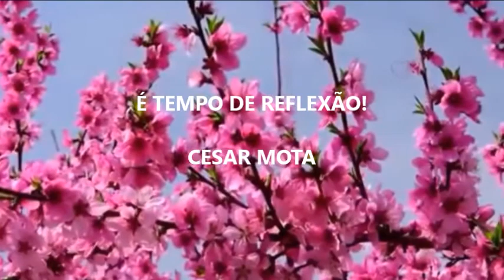CESAR MOTA: AMOR INTERIOR.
É tempo de reflexão é uma coletânea de mensagens gravadas pelo prof. Cesar Mota com o intuito de perguntar: e você, quando foi a última vez que parou para refletir sobre a vida? Nem lembra mais? Então separe alguns minutos da sua atribulada rotina que certamente vão fazer você pensar sobre a sua existência.